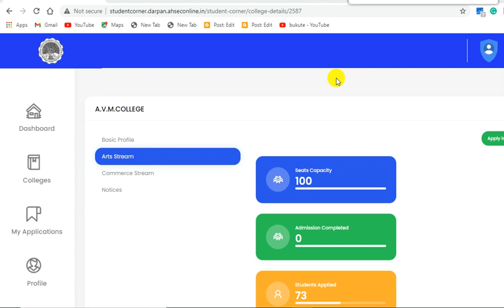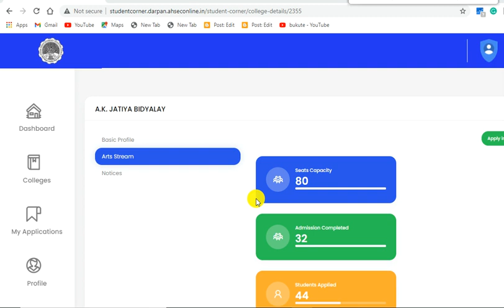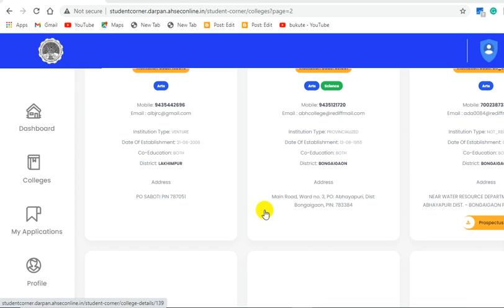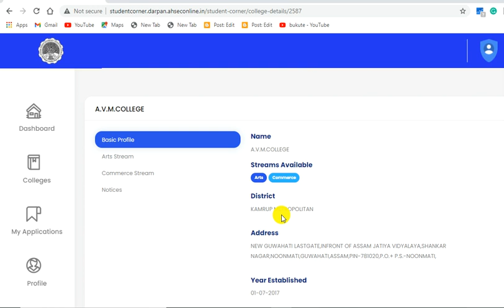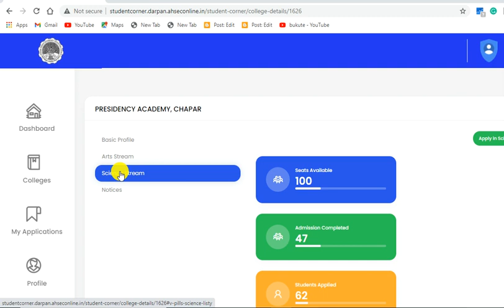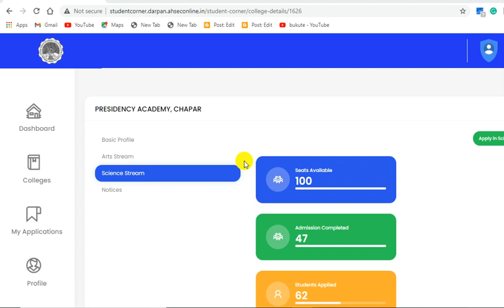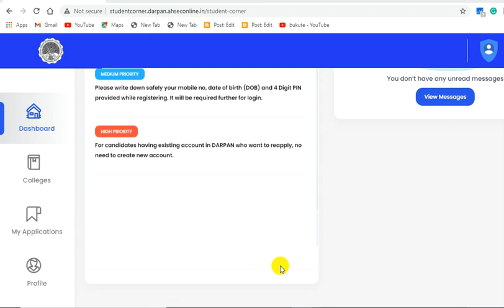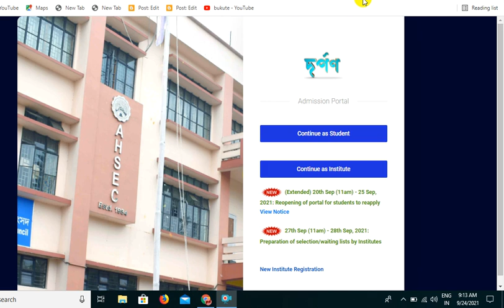HS 1st year online admission 2021-22 | AHSEC Admission 2021-22 | Darpan Admission portal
HS 1st year online admission 2021-22,
AHSEC Admission 2021-22,
Darpan Admission portal,
AHSEC,
hs 1st year admission,
hs 1st year admission 2021,
assam hs 1st year admission,
darpan,
hs 1st year online admission 2021,
darpan portal ahsec,
online process assam hs admission process,
ahsec hs 1st year admission,
ahsec admission process 2021,

Teaching Level-EngTab by Abdul Mannan, M.A.(Eng), Provin(Hindi), B.Ed, CTET, HS TET, ASSAM HIGHER SECONDARY TET.